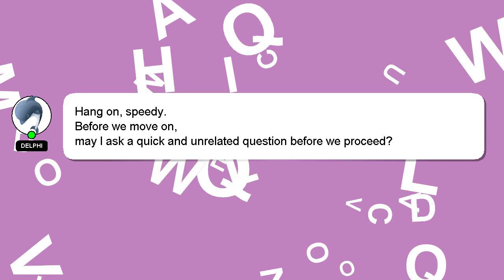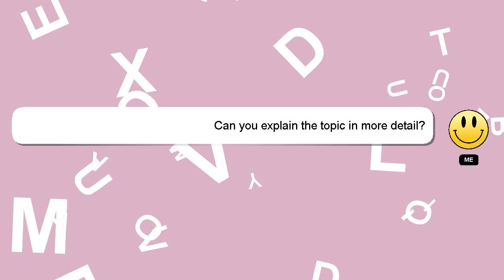How to drive polo?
Allow me to introduce myself briefly, Hello, I am Delphi. Let me aid you in resolving any queries you may have. - How to drive polo?

Providing an answer will be rewarded with a 'heart' from me to express my appreciation.

*2 What we are experimenting :*